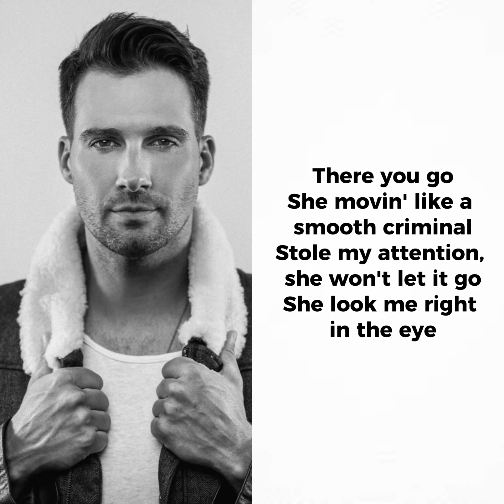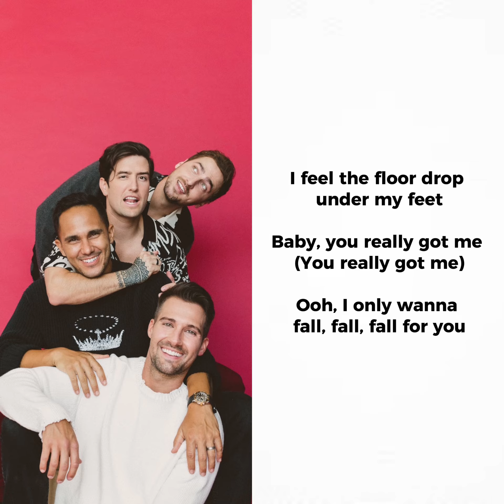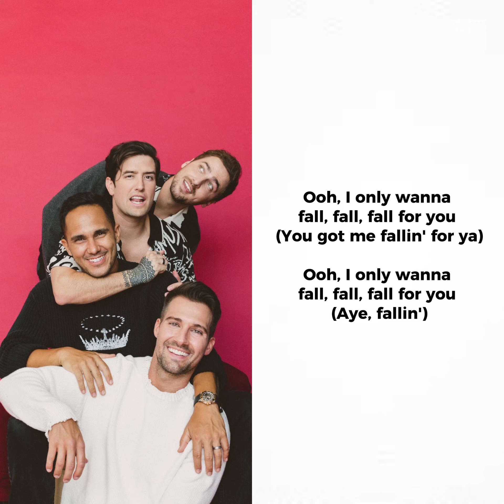Fall (Lyrics) - Big Time Rush